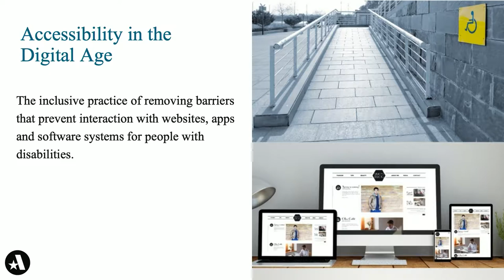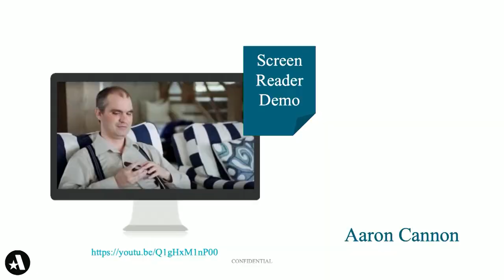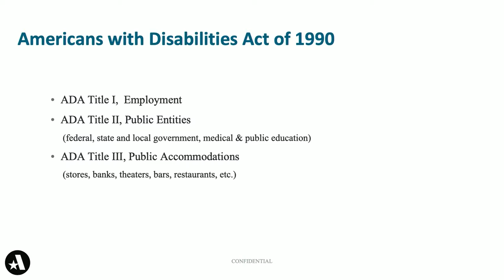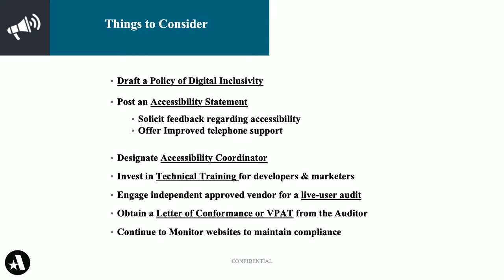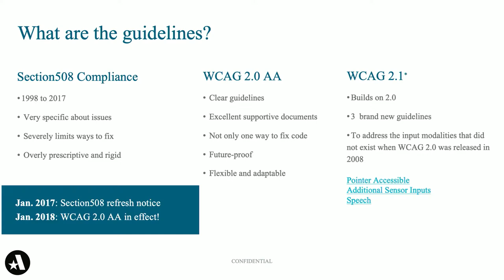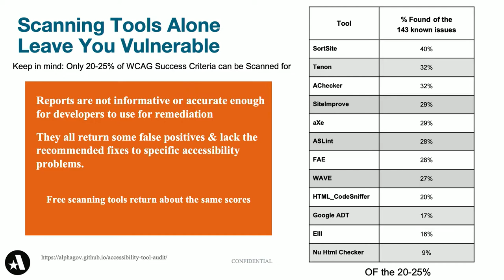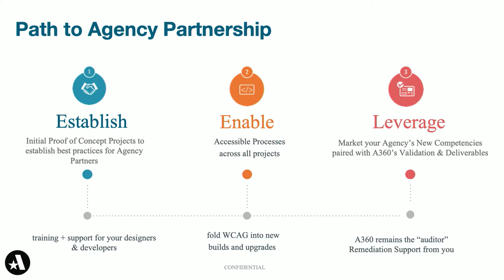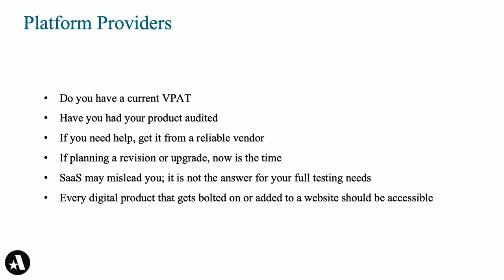Website Accessibility - What you need to know to get it done right - Michele Landis - 2019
Legal demand letters and lawsuits continue to increase as plaintiff attorneys Attempt to enforce ADA website compliance. The need to make your websites more accessible to all should be a top priority before year end. It’s not a matter of if, but rather when you do this- and the sooner the better(!)

Michele Landis of Accessible360 will discuss how and why you should strive for WCAG 2.0 AA compliance and how to get it right the first time so you don’t waste time, money and other resources on the stuff that doesn’t work.